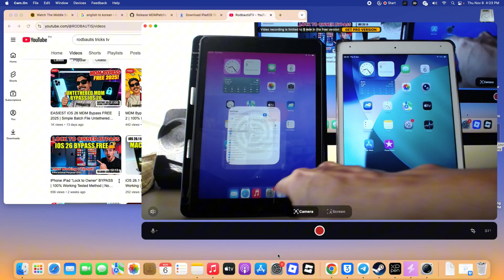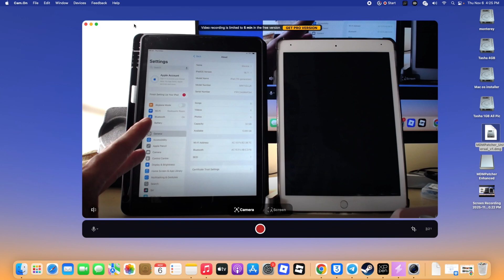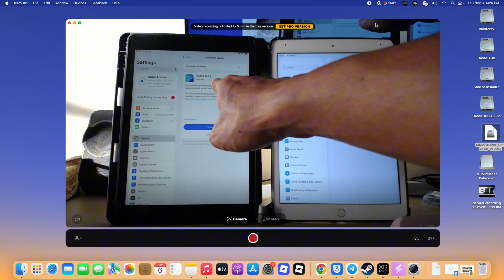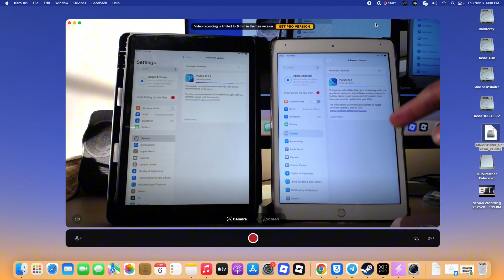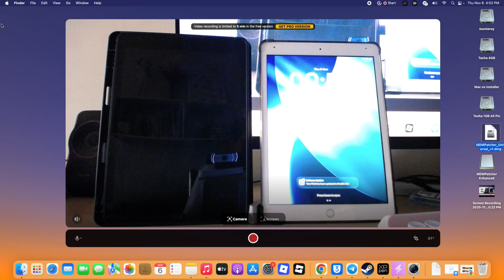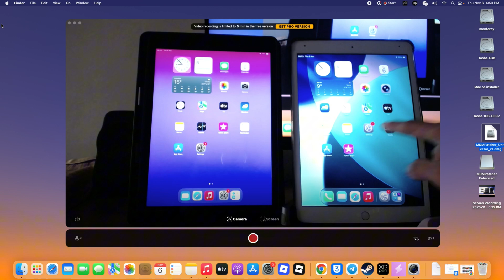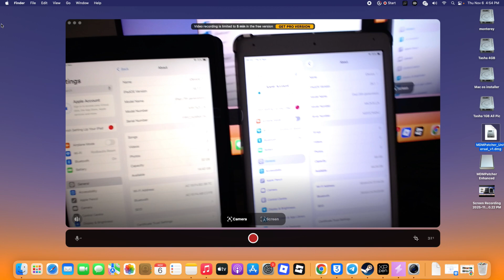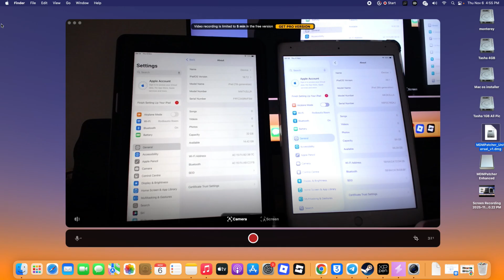MDM BYPASS Before Safe Update iOS 26.1 and 18.7.2 Official Release👇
Ios 26 untethered mdm bypass here 😊 windows user MDM BYPASS iOS/iPad OS 26.1 and 18.7.2  for FREE Mac OS Platform

⚠️ Before you update to iOS 26.1 or iOS 18.7.2, watch this first!
In this video, I’ll show you how to safely remove MDM lock before updating your iPhone to the latest official iOS version. Learn the right steps to avoid getting locked out or losing access after the update.

📱 Works for iPhone models with MDM profile or Remote Management setup.
💻 100% Free method for Mac OS users — no paid tools, no jailbreak needed.
🔓 Make sure your device is clean before performing the iOS 26.1 or 18.7.2 official release update.

Kung gusto mong iwasan ang mga error o activation lock pagkatapos mag-update, panoorin mo ‘to hanggang dulo!